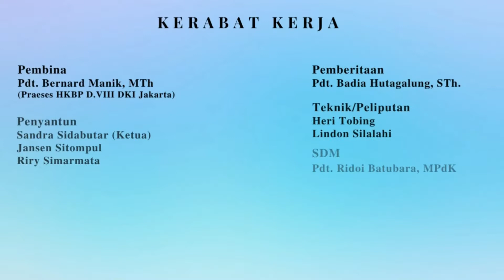𝐑𝐄𝐏𝐎𝐑𝐓𝐀𝐒𝐄: "𝐑𝐄𝐓𝐑𝐄𝐀𝐓 𝐌𝐀𝐉𝐄𝐋𝐈𝐒 𝐇𝐊𝐁𝐏 𝐒𝐄-𝐑𝐄𝐒𝐎𝐑𝐓 𝐊𝐑𝐀𝐌𝐀𝐓 𝐉𝐀𝐓𝐈"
𝐑𝐄𝐏𝐎𝐑𝐓𝐀𝐒𝐄: "𝐑𝐄𝐓𝐑𝐄𝐀𝐓 𝐌𝐀𝐉𝐄𝐋𝐈𝐒 𝐇𝐊𝐁𝐏 𝐒𝐄-𝐑𝐄𝐒𝐎𝐑𝐓 𝐊𝐑𝐀𝐌𝐀𝐓 𝐉𝐀𝐓𝐈" (𝟏𝟓/𝟎𝟕)
𝐑𝐄𝐏𝐎𝐑𝐓𝐀𝐒𝐄 𝐍𝐄𝐖 𝐊𝐀𝐈𝐑𝐎𝐒 𝐓𝐕
𝗦𝗘𝗟𝗘𝗡𝗚𝗞𝗔𝗣𝗡𝗬𝗔 𝗟𝗜𝗡𝗞 𝗬𝗢𝗨𝗧𝗨𝗕𝗘 :